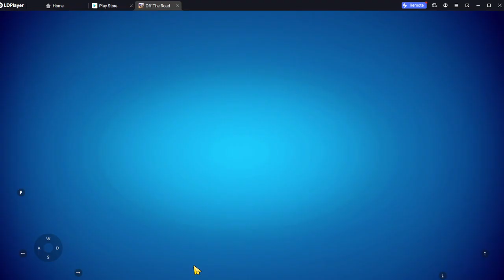Double Flatbed Trailer Truck vs Speedbumps Train vs Cars Tractor vs Train BeamNG Drive #007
JCB TRACTORS vs FENDT vs VALTRA vs CASE vs JOHN DEERE TRACTORS w/ FUEL - Farming Simulator 22

Iron Man vs Spider Man New Home, Spider Man No Way Home, Spider Man Miles Morales Funny Animation

TRANSPORTING CARS & FRUITS WITH COLORED JOHN DEERE vs CLAAS vs FENDT TRACTORS - BeamNG.drive